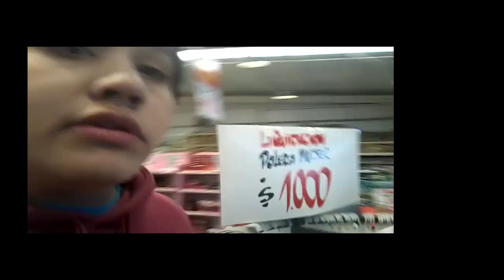Vlog "Mi Mejor Amiga" | Felipe Alejandro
🍃Musical.Ly: ✨@felipealejandroc✨

🌴Nos Vemos La Proxima Semana🌴
                         ✌ Bye✌